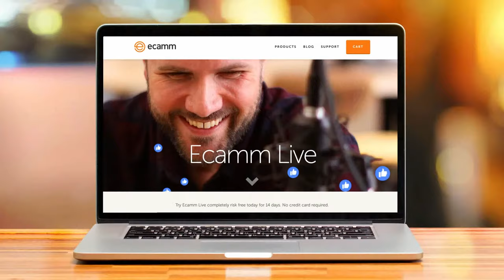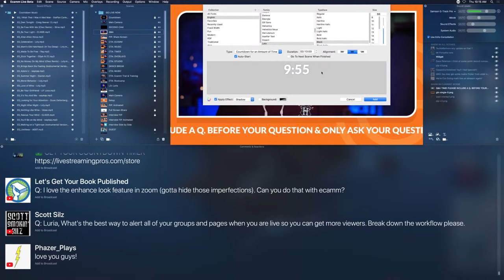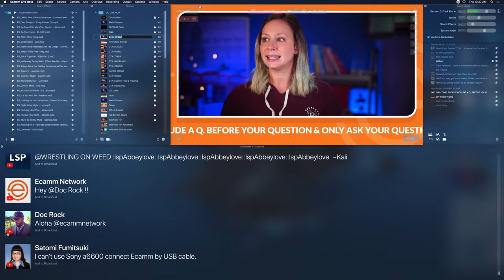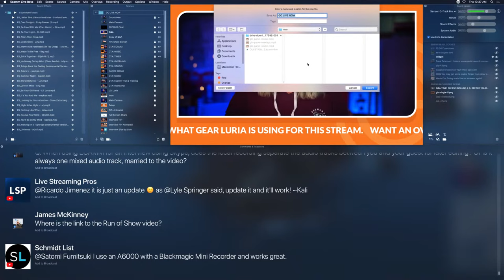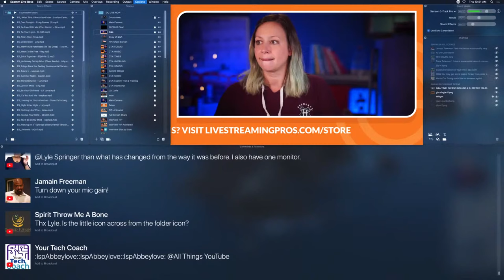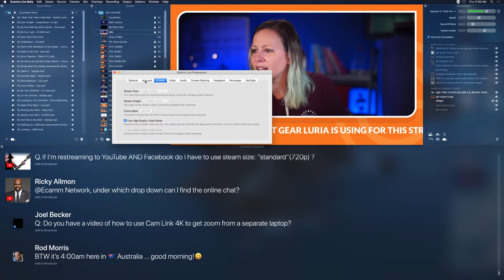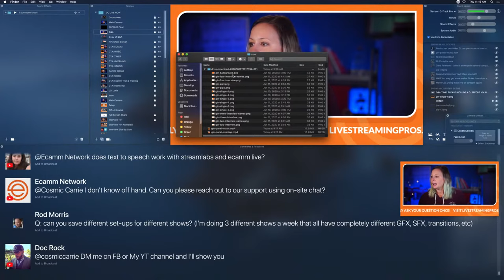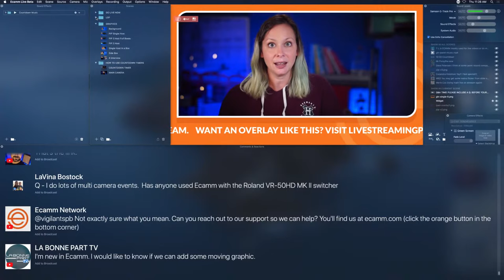How To Live Stream with Ecamm Live Q&A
You have questions about how to accomplish something in Ecamm Live? Today is Open Q&A!